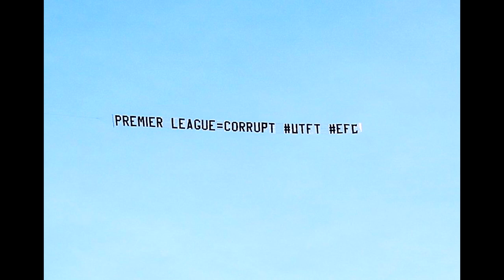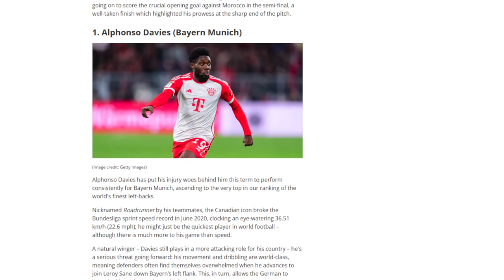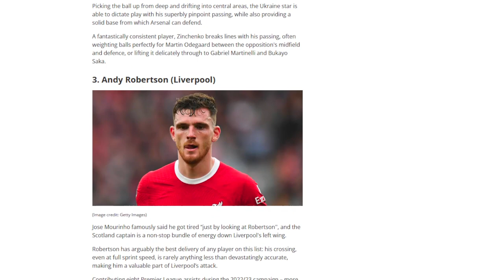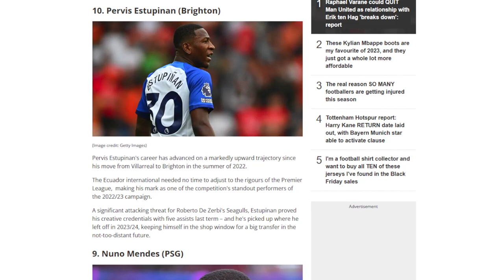ХОЛАНД ПЕРЕПИСАЛ ИСТОРИЮ АПЛ! СТЫЧКА ПЕПА И НУНЬЕСА! ИЗБИЕНИЕ ЧЕЛСИ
📢В этом видео:
00:00 ⚽ ПРЕВЬЮ
00:29 ⚽ ЖАРКИЙ МАТЧ СИТИ И ЛИВЕРПУЛЯ
03:20 ⚽ ИКАРДИ ОСТАЕТСЯ
03:49 ⚽ САНЧО ВЫКИДЫВАЮТ ИЗ МЮ
04:32 ⚽ РАЗГРОМ ЧЕЛСИ
05:43 ⚽ ТОП ЛЕВЫХ ЗАЩИТНИКОВ МИРА
06:32 ⚽ АЙВЕНА ТОУНИ НЕ ОТДАЮТ
07:03 ⚽ КОНТРАКТ ДЮМФРИСА